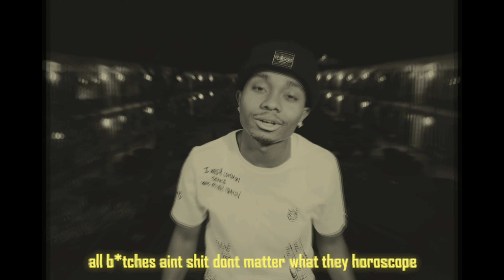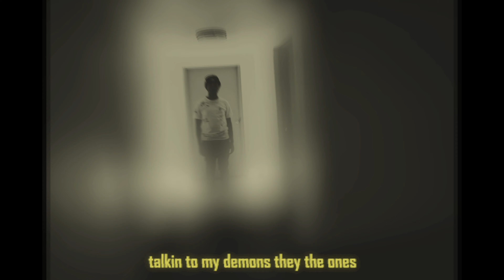ShittyBoyz TrDee - Deja Vu